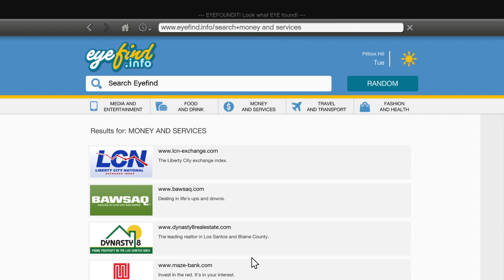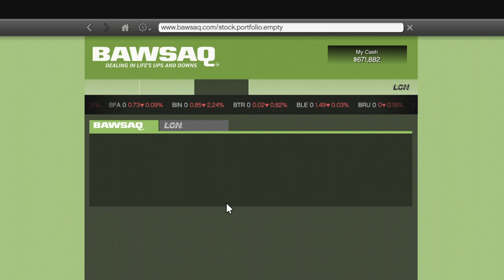'a Vegan Actevist Kitchen Sync 2015 04 07 A2386sx AccedeToVegan Vegan Drivers A-Vegan-Actevist GTA V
'a Vegan Actevist Kitchen Sync 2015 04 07 A2386sx AccedeToVegan Vegan Drivers A-Vegan-Actevist GTA V AccedeToVegan A2386sx A2091 A2090 A2232 A2065 PS4 Classic 1 Destiny Bundle WaNDAwife1 WalderNDA500 Walder500 A2630ux Grand Theft Auto V 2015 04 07  h10m34t07